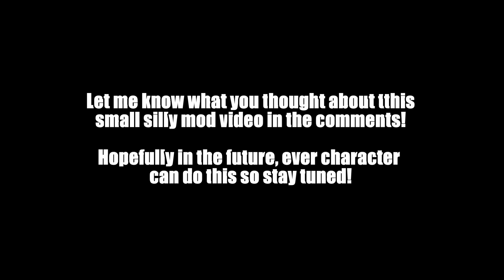Ganon Does Michael Jackson's Moonwalker Dance in Super Smash Bros Wii U (Smash 4 Mods)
Move over Michael cause Ganon is taking over your dance moves!  Ganon does the Moonwalker in Super Smash Bros Wii U which is now known as the Ganon Moonwalkerr!